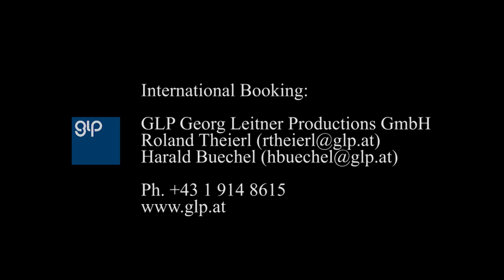Brass Ballet - Show-Reel